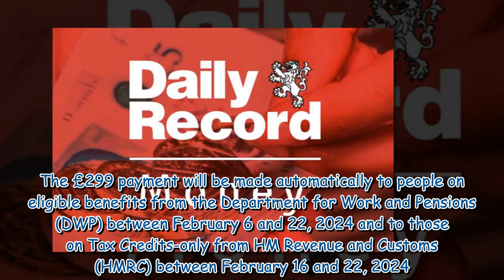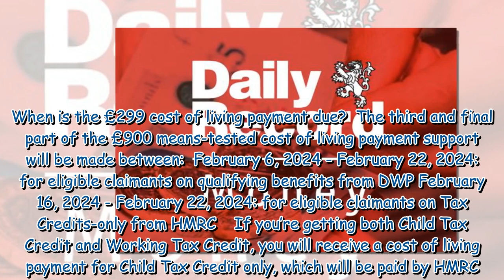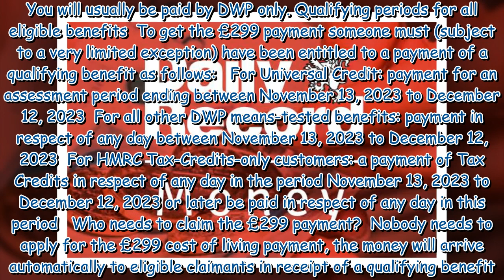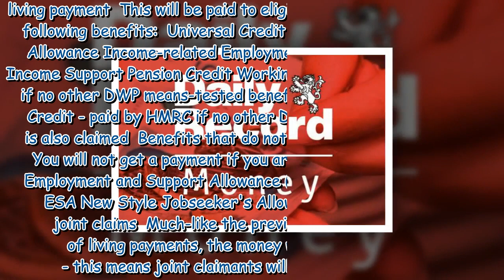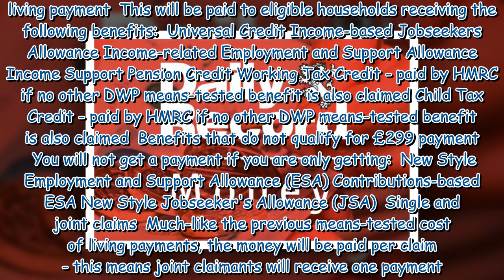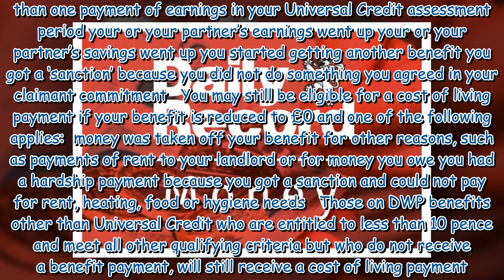Check if you are due £299 cost of living payment set to start next month